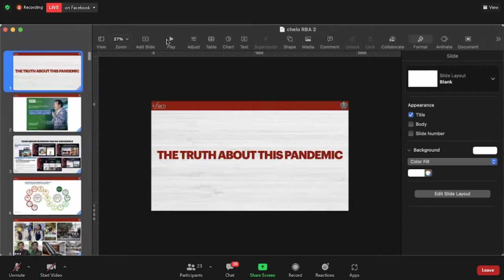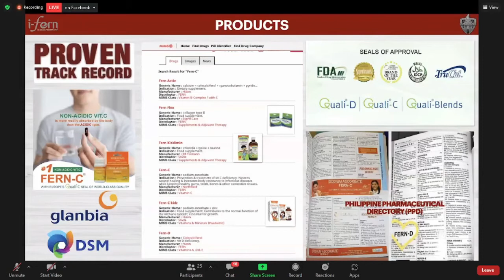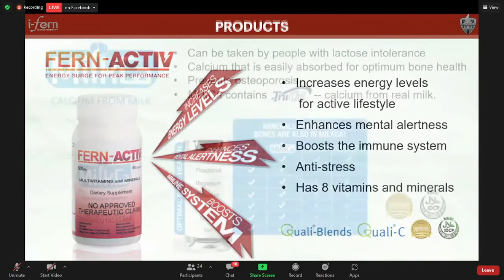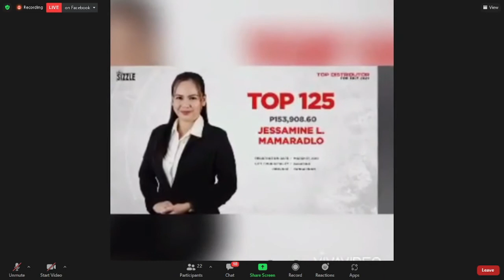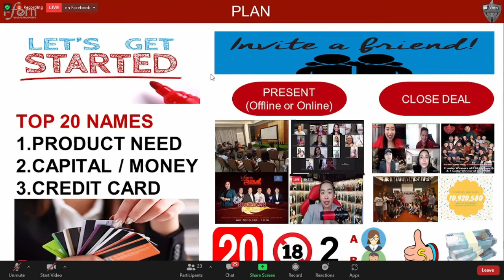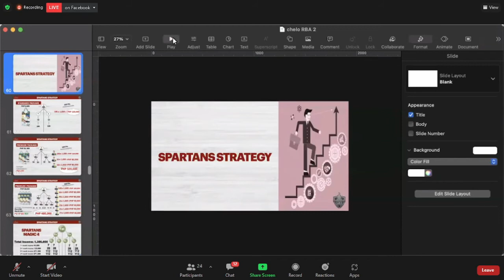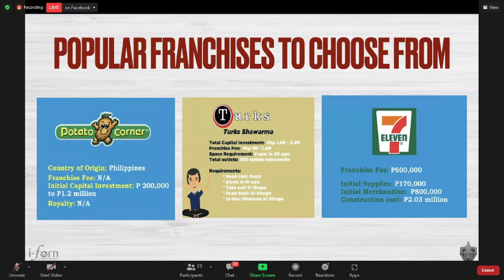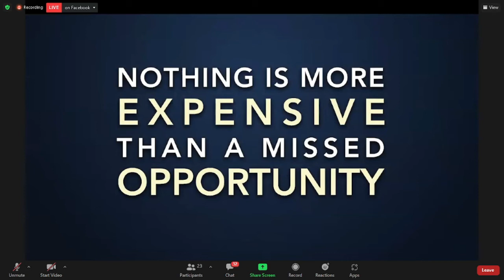CHELBY CORE RBA 11052021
Friday RBA hosted by Team ChelBy

Daily online RBA kelangan mo lang mag invite at mag plug in.
See you!

Topic: Revolutionary Business Advantage
Time: Nov. 5, 2021, 8:00PM